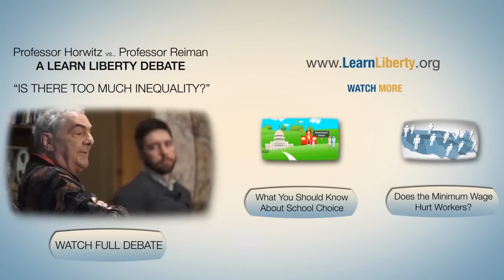Debate: What To Do About Poverty | Learn Liberty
"Debate: What To Do About Poverty" by @LearnLiberty

This Learn Liberty debate presents arguments for and against more government assistance to help the poor in the United States. Prof. Steven Horwitz argues that the government has created too many problems and that lifting government-imposed barriers to the poor will go a long way toward solving the problems of inequality in the United States. Prof. Jeffrey Reiman takes the view that government, while not perfect, will have a key role to play in creating better programs to help the poor. What do you think?

* This debate was filmed in front of a live audience at the 2013 International Students for Liberty Conference in Washington, DC

[article]: Steve Horwitz breaks down the economic condition of the poor and whether markets work to benefit the least advantaged

[article]: Stephen Rose of the Washington Post presents a variety of evidence to show that the declining numbers of middle class Americans is mostly due to many of them getting richer

[article]: Walter E. Williams of The Foundation for Economic Education explains what poverty is and why there is poverty in the first place

[article]: Henry Hazlitt questions whether the government can truly reduce poverty

[video]: TED combines eight of their videos on different ideas of how to end poverty

out-extreme-poverty-20-years-world-should-aim [article]: Jon Berkeley of The Economist explains that we are towards the end of poverty and explains what factors played out in this reduction